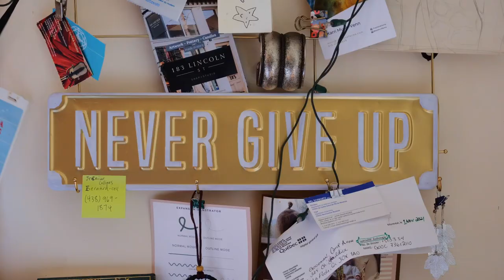A Touch Of Faerie: Eniid Goodman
By Paul Brown, Québec

The story of multi-disciplinary artist Eniid Goodman, her music, visual art, and her belief that her life has been enchanted by the presence of faeries in her life. Join Eniid as she shares some of her story in a short doc filmed on location at her farm in La Pêche.

ARTIST STATEMENT:

Paul Brown has worked as Executive Producer for 100 Mile Arts Network on several film productions, including: Our Hidden Hills, a 3-part web series that highlights the artists and arts venues in the Outaouais region of Quebec; Outaouais Live!, a 12-episode arts magazine series co-produced with the Regional Association of West Quebecers and Art to Heart, a 22-episode series of promotional videos highlighting the artistic work of artists and venues in the Outaouais region. A Touch of Faerie: who is Eniid Goodman? is Paul’s first-time film directing.